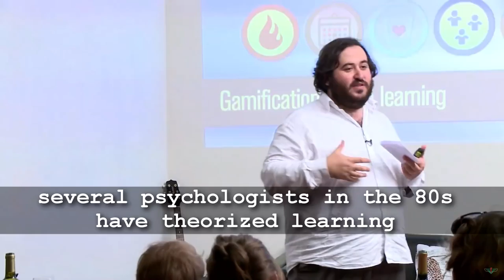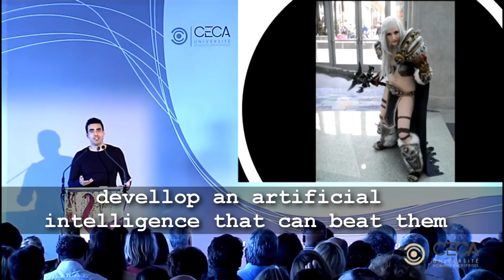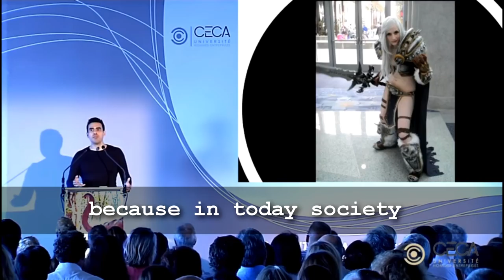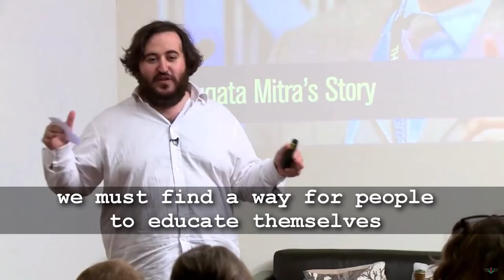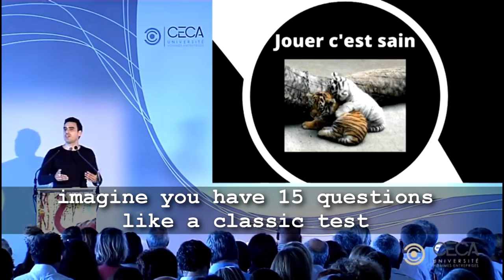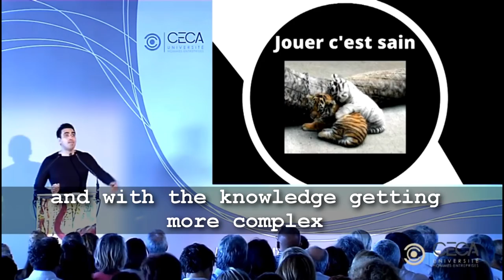Gamers Learn Faster (Idriss Aberkane - Oussama Amar)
These talks made me understand that there is no shame in being a gamer! When growing up this was a huge problem with my parents and I wished they seen something like that at the time.

I didn't see this information elsewhere so I wanted to share it with gamers to break this idea that gaming  is a waste of time.

I am not a professional translator but I learn fast ;) Hope the message will be clear for most of you. Some words may not be translated the same, you will have to learn french to understand the all the silly jokes.